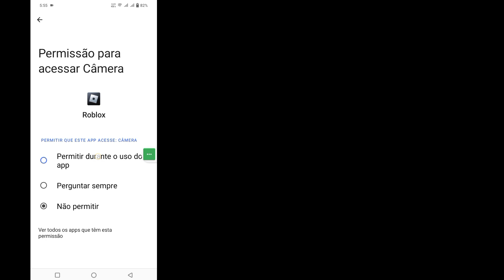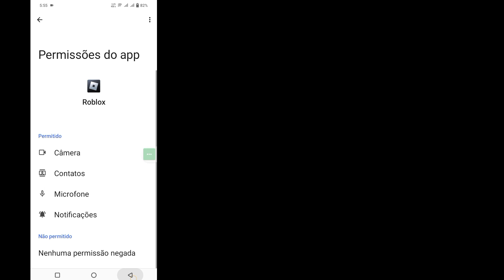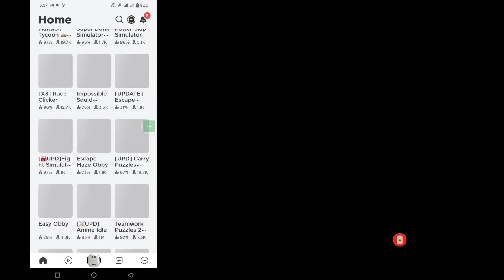Como corrigir o código de erro 262 do Roblox|Corrigir código de erro desconectado 262 Roblox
Aqui neste vídeo você verá como corrigir o código de erro 262 do Roblox |  Corrigir código de erro desconectado 262 Roblox!!  Assista a este vídeo completo e siga todas as etapas sem pular. Esse é um processo fácil e simples de fazer no seu telefone.

 Como corrigir o código de erro 262 do Roblox
 Por favor
 Siga todas as etapas - por etapas
 instruções na tela